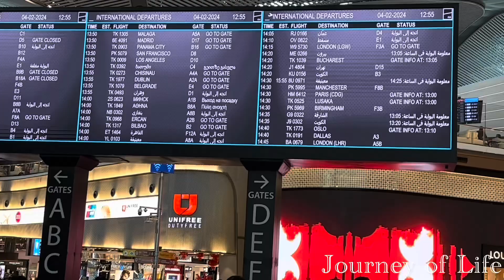Bus ride | Istanbul city tour | Turkey tour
Istanbul is a major city in Turkey that straddles Europe and Asia across the Bosphorus Strait. Its Old City reflects cultural influences of the many empires that once ruled here. In the Sultanahmet district, the open-air, Roman-era Hippodrome was for centuries the site of chariot races, and Egyptian ― Google… More
Population: 15.66 million (Dec 31, 2023)
Area: 2,109 mi²
Elevation: 131′